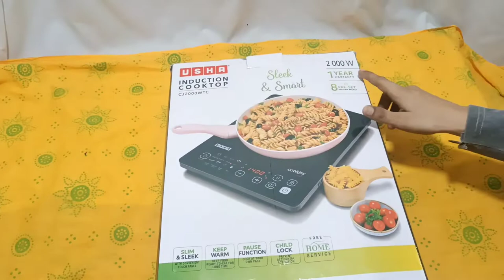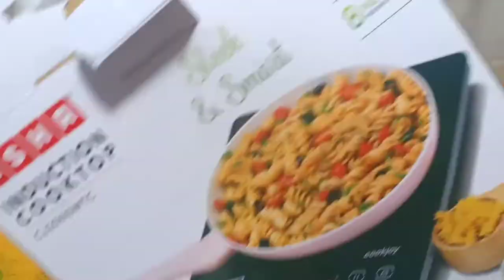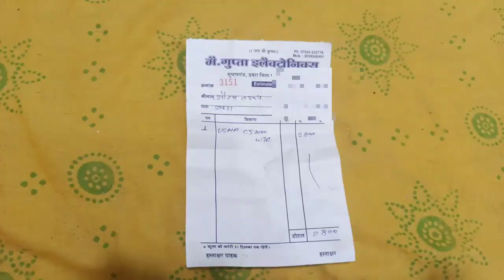New induction ke andar kya hota hai | New usha induction review 2022 | हमने खोला नया induction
New induction ke andar kya hota hai | New usha induction review 2022 | हमने खोला नये induction को ||

hero splendor plus review
indian heavy experiment
youtube video

about this video :- hello Dosto to ham apko is video me new usha induction ko kholker batayenge ki uske andar kya hota hai hamne apko naya induction kholke bataya hai or uske bare me details di hai to aap video ko 👍 aur channel ko subscribe🙏 kar dena please||